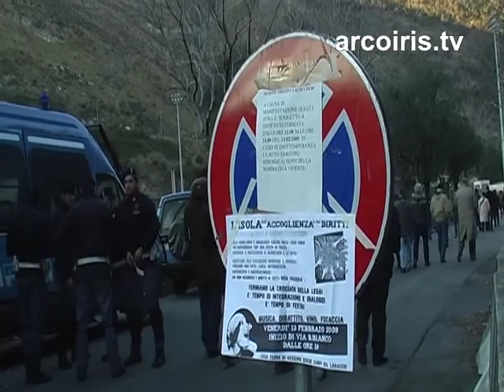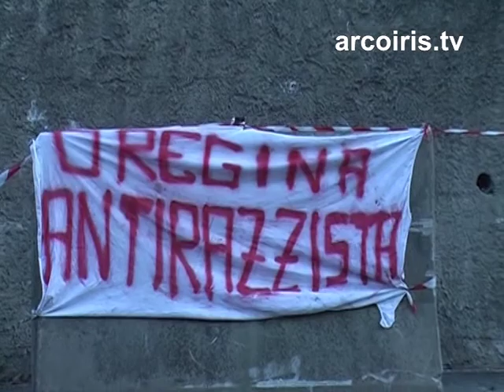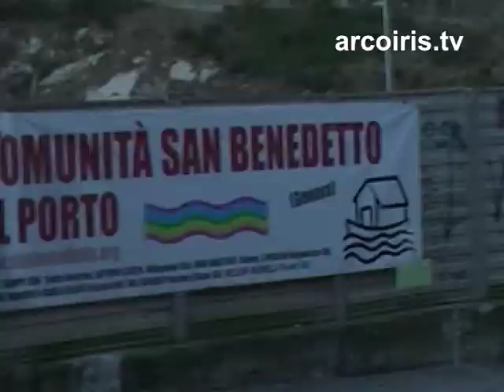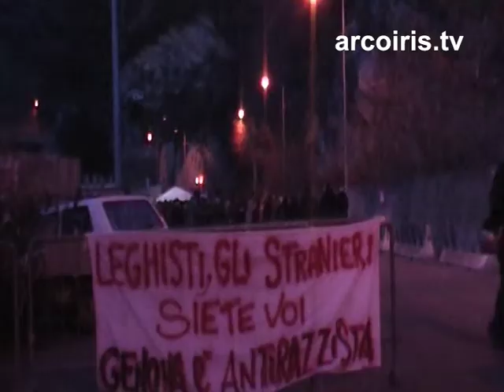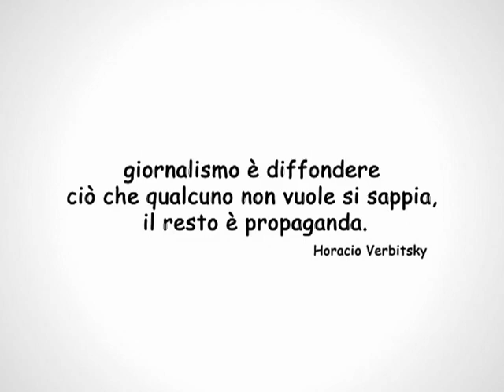Si moschea a Genova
Venerdì 13 Febbraio 2009 via B.Bianco, Genova ore 16:20' L'isola dell'accoglienza e dei diritti Costruiamo un'isola di dialogo e integrazione! Alla paura, all'odio e all'ignoranza creata dalla Lega Nord noi rispondiamo con una festa in piazza invitando a partecipare il quartiere e la città. Resistiamo alle fiaccolate xenofobe e razziste! Vogliamo una città laica, antirazzista, antifascista e multiculturale! Chi non riconosce i diritti di tutti non passerà! FERMIAMO LA CROCIATA DELLA LEGA ! E' TEMPO DI INTEGRAZIONE E DIALOGO ! E' TEMPO DI FESTA ! Musica, dibattito, vino, focaccia. CSOA TDN, Comunità di San Benedetto al Porto, ARCI e altre realtà del quartiere e della città.